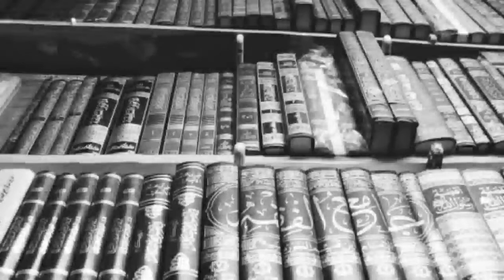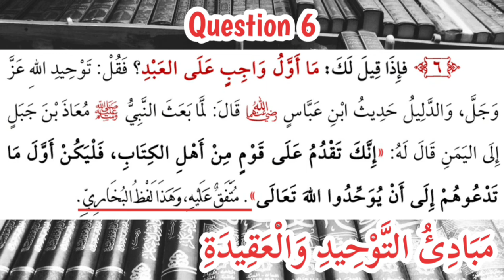Q6. What is the first obligation upon a Muslim? | Beneficial Elementary Principles